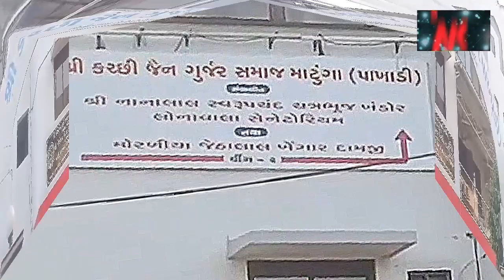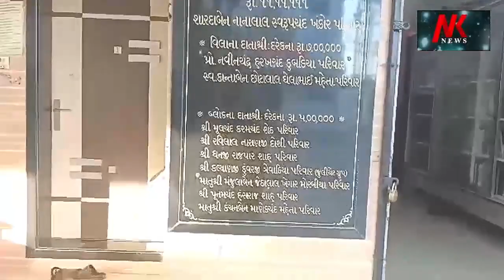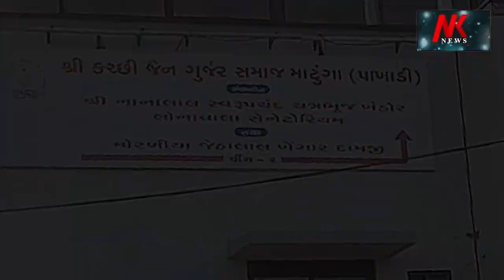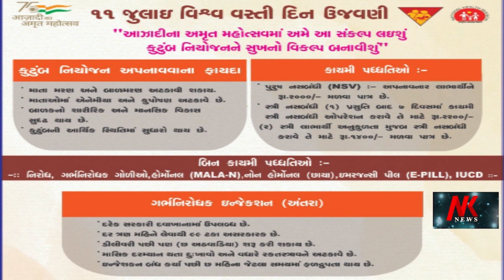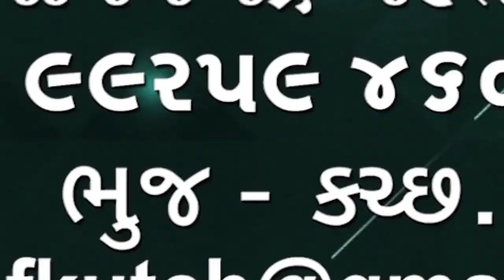નોકરીના 5 વર્ષ પૂર્ણ કરેલ બોન્ડેડશિક્ષકો બદલી કરાવી શકશે અત્યાર સુધી 10વર્ષની મુદત હતી તેસરકારેહટાવી